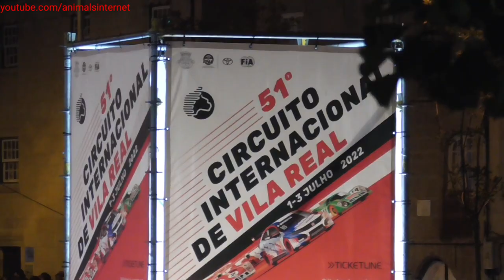Rui Veloso at Saint Peter party. Vila Real, Portugal. 2022-06-29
(English) Rui Veloso at Saint Peter party. Vila Real, Portugal. 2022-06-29.
(Português) Rui Veloso na festa de São Pedro. Vila Real, Portugal. 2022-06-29.
Filmed with Panasonic HC-V180.
(Português) Esclarecimento: animalsinternet não recebe nem nunca recebeu quaisquer subsídios.